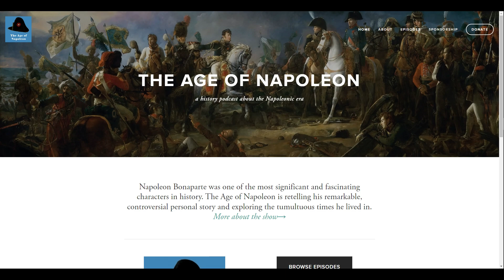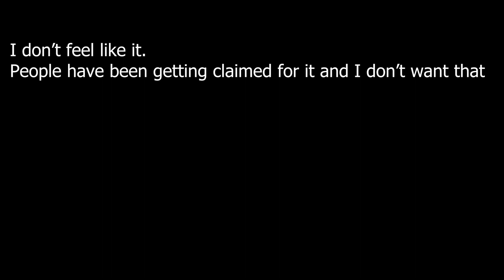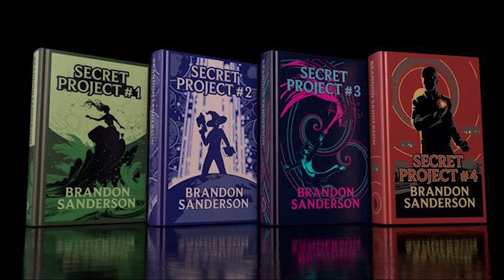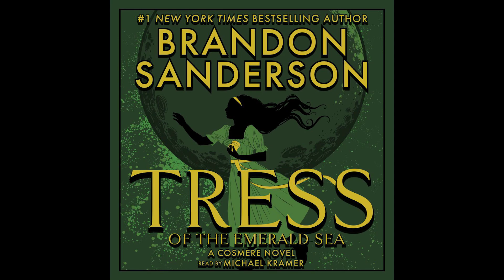The Best things from 2023-TNC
The Nerds Cantos is back with its yearly tradition of ranking things from 2023 until one of us says something that isn't from this year